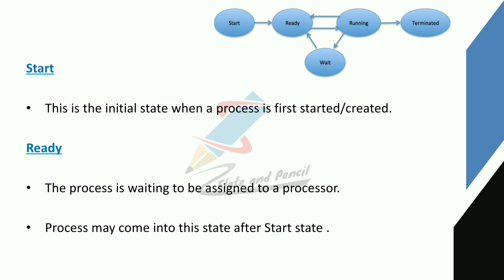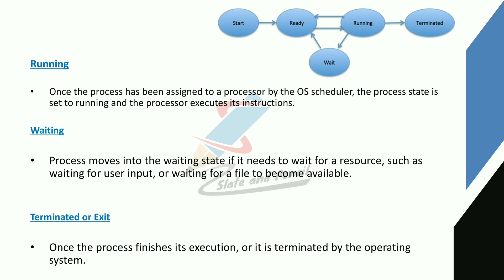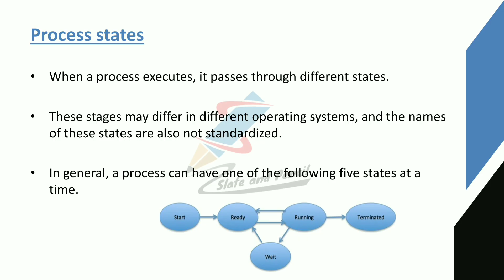Process States|Operating system malayalam